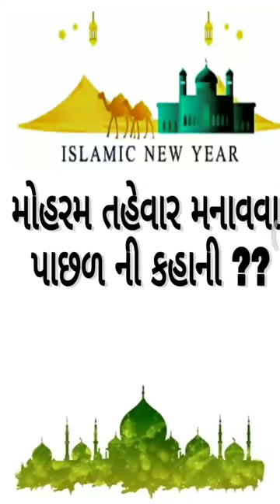Why moharam festival celebrate ? you want to know |by Kishan Rathod| important Gk analysis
August current of year 2021 in this session we discuss may 2021 current affairs in our daily CA (current affair) so from various sources like the Hindu, economic Times, business standard, news on AIR ,DD news, PIB, PTI, etc.

The Hindu
Daily current affairs August
Daily current affairs crazy GK tricks, daily current affairs classes in Hindi, daily current affair CG, daily current affairs with Jack, daily current affairs channel in gujarati, daily current affairs crack GK tricks, daily current affairs Drishti IAS,
Daily current affairs Dainik Jagran, sandesh, Gujarat samachar, denik bhaskar, jagaran,
Daily current affair Gujarati mein,
Study IQ daily current affairs Gujarai,
UPSC daily current affairs Gujarati,
Drishti daily current affairs in gujarati
Daily current affairs in gujaratii wifistudy,
7 june current affairs
8 june current affairs,
9 june Current affairs,
10 june current affairs,
11 june current affairs,
12 june current affairs,
13 june current affairs
14 june current affairs
15june current affairs
16 june current affairs
17 june current affairs
18 june current affairs